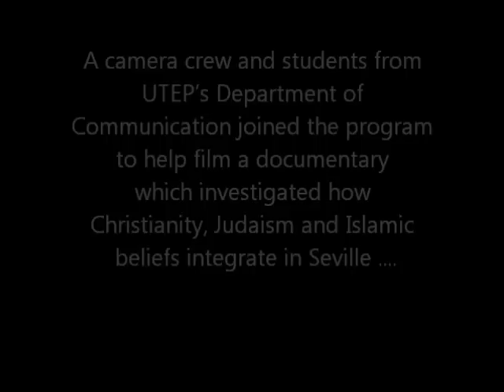Universtiy of Texas - El Paso in Seville, Spain. Documentary Trailer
Professor Hector Enriquez, from The University of Texas at El Paso Languages and Linguistics Department, a camera crew, and students from UTEP's Department of Communication created and filmed a documentary that will be edited to a full-length film to be released March 2013.

Spanish Studies Abroad helped facilitate this program for UT El Paso.
For more information on study abroad and customized programs in Spain, Argentina, Puerto Rico and Cuba, please